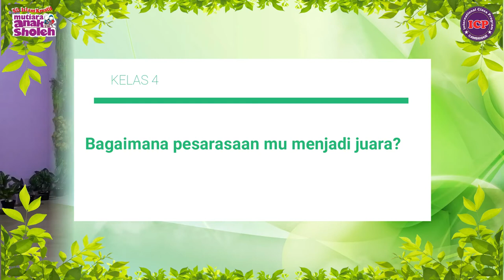Pemenang Interactive Class: Kelas 4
SELAMAT kepada pemenang lomba Interactive Class

Bagi peserta yang belum berhasil, janganlah berkecil hati, karena sejatinya kegagalan adalah awal mula dari sebuah keberhasilan. Tetap semangat ya!🤗